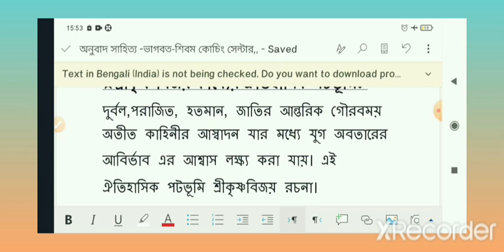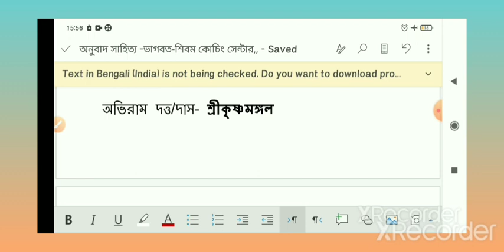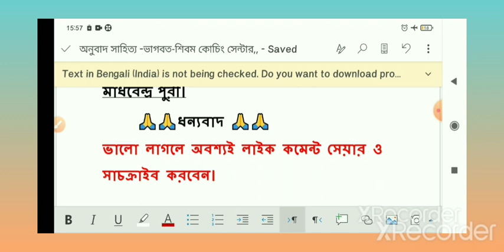slst bengali preparation 2022/মধ্যযুগের অনুবাদ সাহিত্য মালাধর বসু।maladhar basu।anubad sahitya।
মধ্যযুগের অনুবাদ সাহিত্য মালাধর বসু।মালাধর বসুর শ্রীকৃষ্ণবিজয়।slst Bengali preparation।অনুবাদ সাহিত্য।মালাধর বসু।slst Bengali preparation।মধ্যযুগের অনুবাদ সাহিত্য মালাধর বসু।মধ্যযুগের অনুবাদ সাহিত্য।মালাধর বসু প্রশ্ন উত্তর।maladhar basu/maladhar basu sri krishna bijoy/maladhar basu sri krishna bijoy
maladhar basu in bengali/

কৃত্তিবাসী রামায়ণ।অনুবাদ সাহিত্য।অনুবাদ সাহিত্য রামায়ণ।anubad sahitya bengalibengali।anubad sahitya।anubad sahitya kirtibasikirtibasi।slst bengali preparation/slst bengali class/slst bengali subject class/slst bengali class/slst pt bengali class/

চৈতন্য জীবনী কাব্য প্রশ্ন উত্তর/চৈতন্য জীবনী গ্রন্থ গুলির পরিচয় দাও/চৈতন্য জীবনী সাহিত্য/চৈতন্য মহাপ্রভু/চৈতন্য জীবনী গ্রন্থ গুলির পরিচয় দাও/চৈতন্য জীবনী সাহিত্য বৃন্দাবন দাস/chaitanya mahaprabhu jibani/chaitanya jiboni/chaitanya biography/chaitanya mahaprabhu biography/chaitanya mahaprabhu biography in bengali pdf/

এছাড়া আরো ভিডিও পাবেন,,,,,,, 👎👎

slst bengali preparation 2022/srikrishno kirton kabbo/
শ্রীকৃষ্ণকীর্তন কাব্য প্রশ্ন উত্তর/
শ্রীকৃষ্ণকীর্তন কাব্য প্রশ্ন উত্তর mcq/srikrishno kirton kabbo।srikrishno kirton bangla।
sri krishna kirtan class 11/class 11 bangla sri krishna kirtan/

slst bengali preparation/slst bengali preparation 2022/slst bengali coaching classes/slst bengali /চর্যাপদ প্রশ্ন উত্তর mcq/charyapada bengali language class 11/charyapada/charyapada poems/charyapada/charyapada bengali language class 11/
charyapada bengali language/charyapada bengali/

bengali slst book/slst bengali best book/
slst bengali syllabus 2021/wbssc slst bengali new syllabus/wbssc slst new rules/west bengal school service commission bengali syllabus/slst bengali preparation/slst bengali coaching classes/slst bengali class/slst bengali preparation/bangla sahityer itihas 1st semester/

slst bengali preparation/চর্যাপদ পূর্ব সাহিত্যের রচনা ও রচয়িতার নাম সহ ২ নং প্রশ্নোত্তর#charyapada/